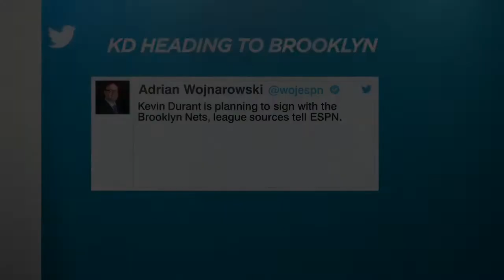Kevin Durant & Kyrie Irving Welcome To The Brooklyn Nets (Mix 2019)